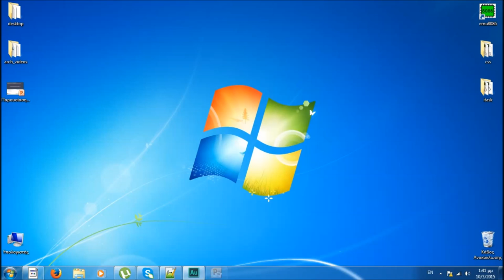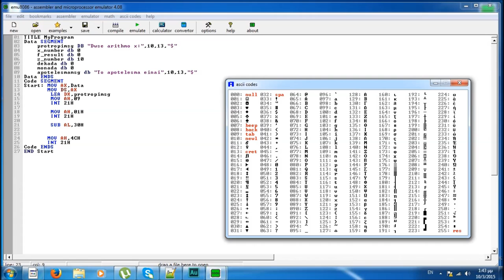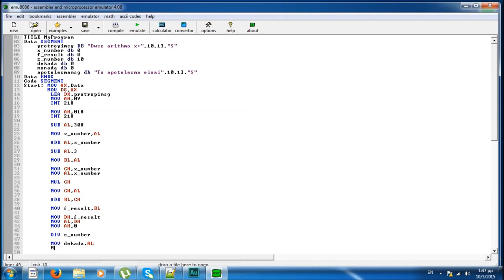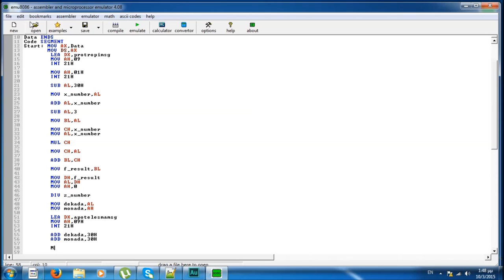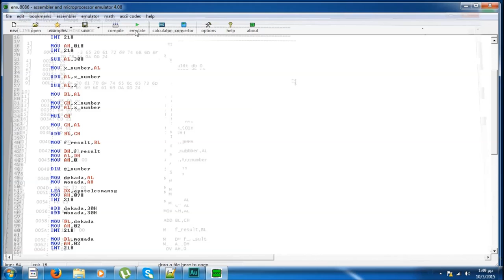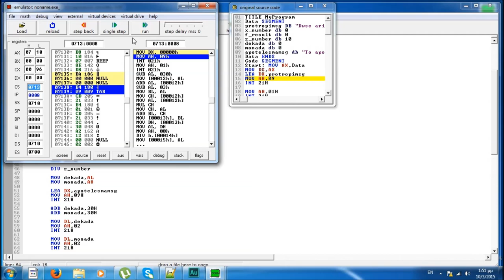Αρχιτεκτονική Υπολογιστών - Εργαστήριο 04 από Μαρία - Ειρήνη Ταμπάκη, Επίβλεψη Μηνάς Δασυγένης